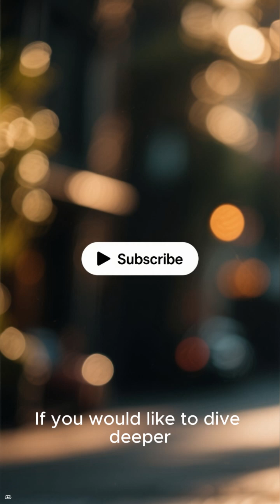Global dimming explained in 60 seconds | Super volcanoes and global diming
What if the greatest threat to human civilisation isn’t fire, floods, or rising seas; but cold, darkness, and ash?

In this video, we explore the terrifying reality of a super volcano eruption and the cascading global collapse it could trigger. From the moment ash blots out the sun to the years-long aftermath of a volcanic winter, this is a journey through one of Earth’s most devastating natural events, and humanity’s fragile place within it.

A super volcano doesn’t just explode, it rewrites the planet: towering ash plumes, shockwaves, regional devastation, and impact the entire globe within days.

Volcanic aerosols choke the atmosphere, triggering global dimming and sudden temperature drops. We examine how crops fail almost immediately, famine spreads within months, and modern infrastructure; power grids, communications, and transportation begins to collapse.

What happens when supply chains snap? When food, fuel, and medicine stop moving? Think mass migration, resource conflicts, and why governments and emergency systems are dangerously unprepared for a prolonged, planet-wide crisis.

A true volcanic winter could last years or decades. Expanding ice caps, falling sea levels, and a permanently altered climate force humanity to adapt or perish. Underground living, artificial food systems, and radical social change may become the only path forward.

This isn’t science fiction. Earth has done this before and it will again.